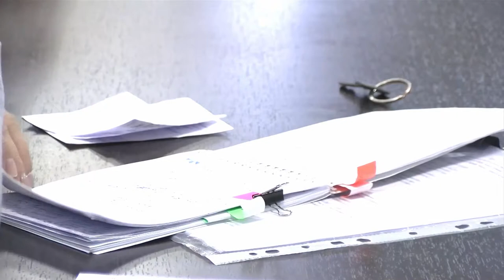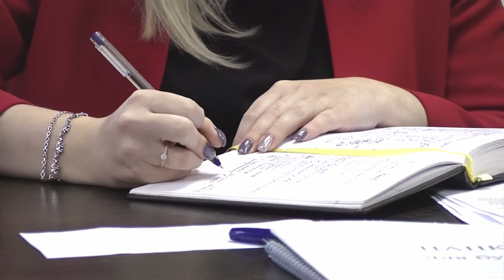Заседание по вопросам празднования юбилея ВЛКСМ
29 октября исполнится 100 лет со дня образования Всесоюзного Ленинского Коммунистического союза молодёжи. В администрации обсудили как вопросы проведения праздничных мероприятий, посвященных этой дате.